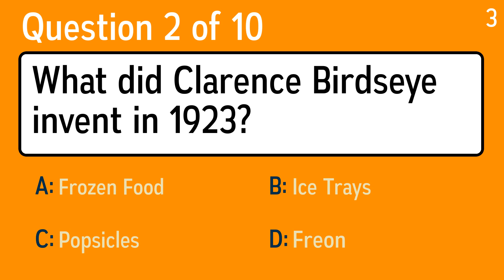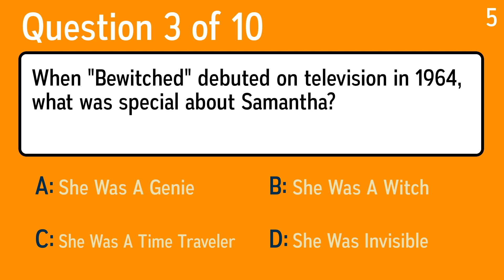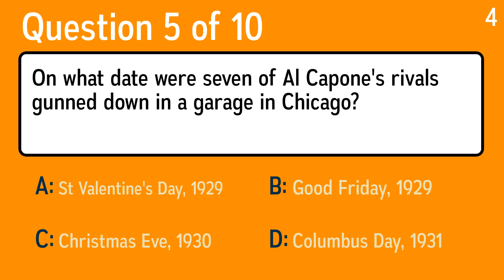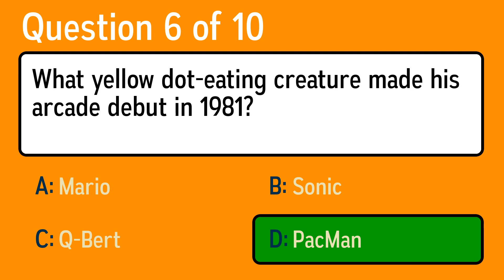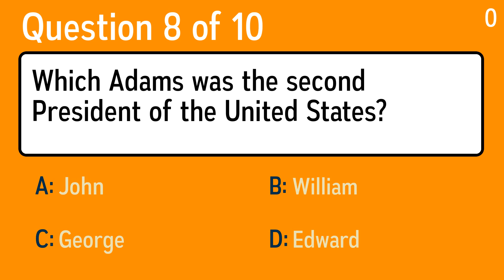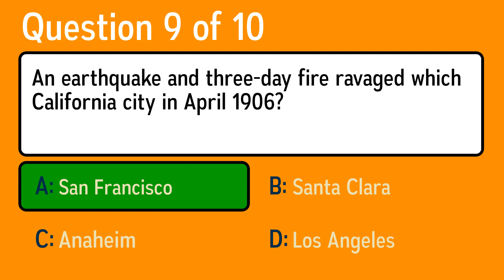US History Quiz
Question 1: What are Pacific Northwest totem poles frequently carved from?
 Answer a: Cedar
 Answer b: Marble
 Answer c: Soap
 Answer d: Granite

Question 2: What did Clarence Birdseye invent in 1923?
 Answer a: Freon
 Answer b: Frozen Food
 Answer c: Ice Trays
 Answer d: Popsicles

Question 3: When "Bewitched" debuted on television in 1964, what was special about Samantha?
 Answer a: She Was A Time Traveler
 Answer b: She Was A Genie
 Answer c: She Was Invisible
 Answer d: She Was A Witch

Question 4: Who was the first president to name his own brother to cabinet, in this case making him attorney general?
 Answer a: Jimmy Carter
 Answer b: George W Bush
 Answer c: Franklin Roosevelt
 Answer d: John Kennedy

Question 5: On what date were seven of Al Capone's rivals gunned down in a garage in Chicago?
 Answer a: Columbus Day, 1931
 Answer b: Christmas Eve, 1930
 Answer c: Good Friday, 1929
 Answer d: St Valentine's Day, 1929

Question 6: What yellow dot-eating creature made his arcade debut in 1981?
 Answer a: Mario
 Answer b: PacMan
 Answer c: Q-Bert
 Answer d: Sonic

Question 7: Who was Charlie "Lucky" Luciano?
 Answer a: An American general who played a prominent role in the Pacific theater
 Answer b: A U.S. aviator who made the first solo flight across the Atlantic
 Answer c: An Italian mobster who split New York into five Mafia families
 Answer d: An American Depression-era bank robber

Question 8: Which Adams was the second President of the United States?
 Answer a: William
 Answer b: John
 Answer c: George
 Answer d: Edward

Question 9: An earthquake and three-day fire ravaged which California city in April 1906?
 Answer a: Anaheim
 Answer b: Santa Clara
 Answer c: San Francisco
 Answer d: Los Angeles

Question 10: Talk show host Arsenio Hall graduated from Kent State. Why was Kent State in the news in May 1970?
 Answer a: Neil Armstrong took a job teaching there
 Answer b: It won the NCAA Final Four
 Answer c: The Weathermen bombed its chemistry building
 Answer d: Four students were shot by the National Guard